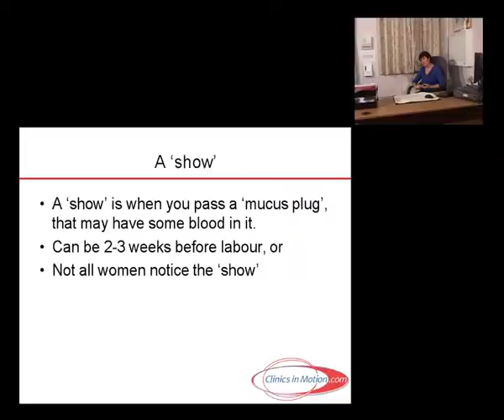Pregnancy Made Easy - Signs of labour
Pregnancy Made Easy